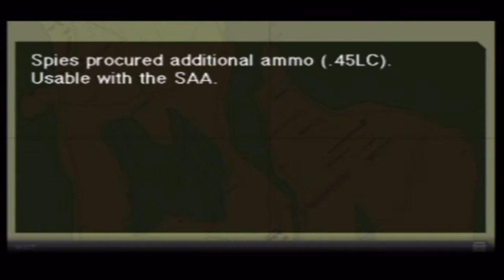Metal Gear Solid Portable Ops part 10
Metal Gear Solid Portable Ops for PSP